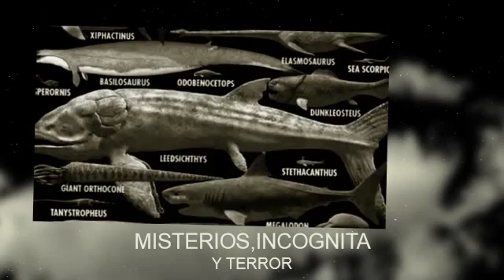CAZAFANTASMAS EPISODIO 2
hola q tal gente de YouTube e aquí el episodio 2 de mi sección de CAZAFANTASMAS q espero les guste ya después empezare a subir el episodio 3 y después comensare a grabar el episodio numero 4 q espero sea mejor q los primeros 3 además en ese ya no buscaré a la llorona sino a algo mas además no solo saldré a caminar al bosque sino que también haré algunos video blogs sobre algún tema paranormal o alguna leyenda urbana o algún misterio y cosas así además la intro q se ve sera la intro para los especiales de día de halloween en fin espero se diviertan